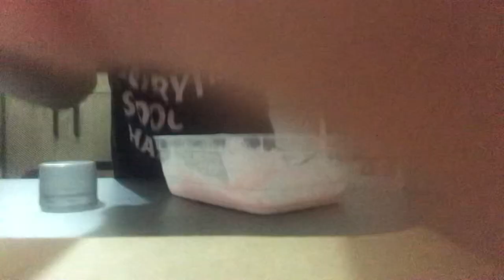I made slime for the first TIME 29/10/24